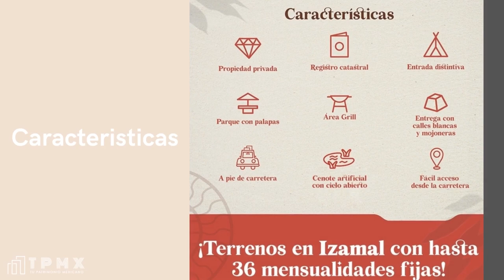ZOLENA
📈 Zolena es una de las mejores opciones para invertir en el estado de Yucatán; es un desarrollo de lotes patrimoniales ubicado estratégicamente a pie de carretera a menos de 10 minutos del centro del pueblo mágico de Izamal, uno de los destinos del importante proyecto Tren Maya, a 45 minutos del periférico de Mérida.

✨ Este increíble desarrollo te ofrece una experiencia inigualable, hermosos paisajes y un estilo de vida tranquilo y de calidad.

CARACTERÍSTICAS:
▪️Propiedad privada
▪️Registro catastral
▪️Entrada distintiva
▪️A pie de carretera
▪️Lotes desde los 131m2
▪️Precio por m2 desde $359
▪️Mensualidades de hasta 36 mensualidades fijas
▪️Enganche del 17% sobre el valor total del lote
▪️Entrega con calles blancas y mojoneras

Amenidades:
▪️Parque con palapas
▪️Área de grill
▪️Cenote artificial
▪️Energía eléctrica a pie del proyecto